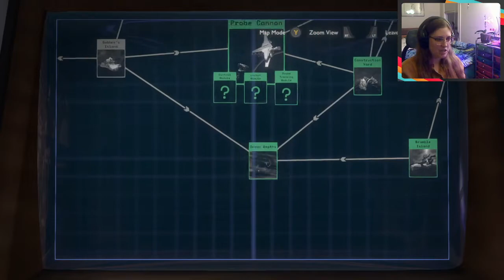Let's Play - Outer Wilds - Blind Playthrough - Part 8